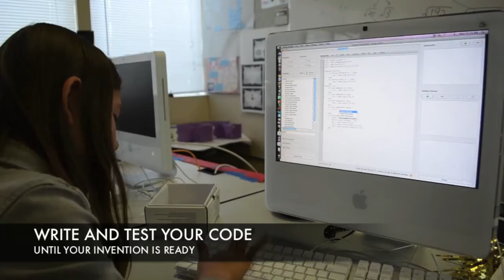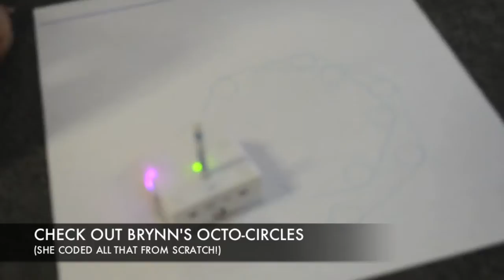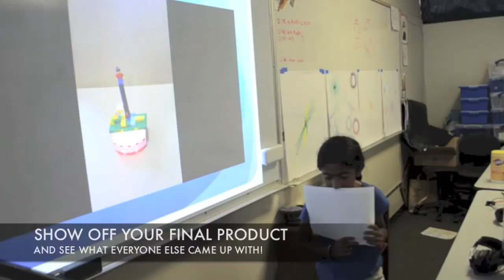TechyKids - The BEST Robotics Camp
TechyKids write their own code, make their own movies, and create their own Inventions!
 We have a camp that can be hosted from anywhere, a program you can do from home, or classroom teachers can adopt!

Sharon Marzouk, the Founder of TechyKids.com, is very well known in the Bay Area for her advancements in technology education.  She was even awarded the "Educators Choice Award" at Maker Faire in 2013.  Her camp promotes learning robotics and code, as well as design thinking and problem solving in the most engaging environment!

Song: "Invent it All Again" by Faded Paper Figures